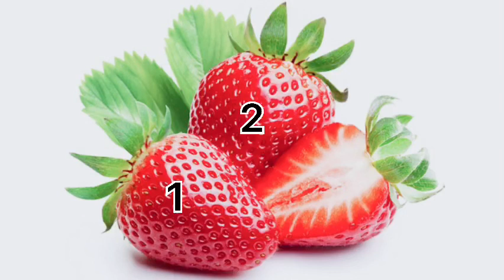Strawberries in our yard that we planted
Finally we get to eat the strawberries 🍓